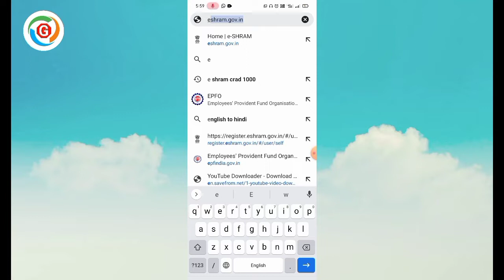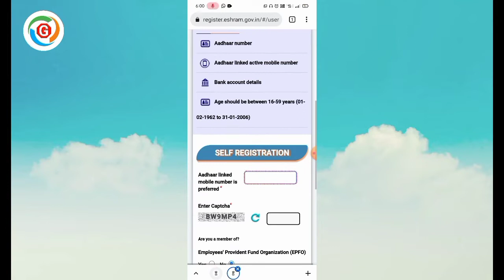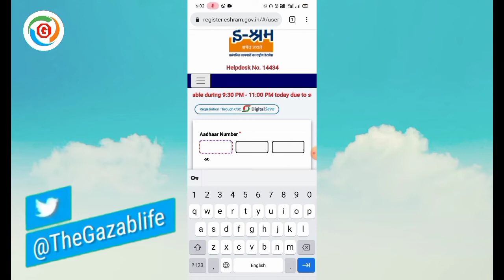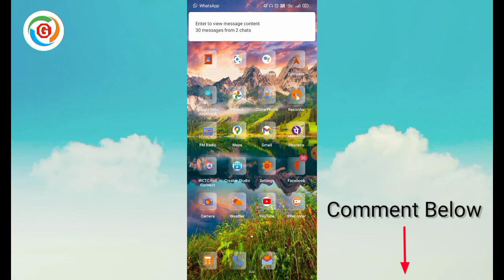E Shram Card Kaise Banaye Mobile Se 2022 l Mobile Se E Shram Card Kaise Banaye l ashram registration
Hey Guys,
I Am Ajit Kumar Das From India and You Are Watching "TheGazablife" Channel,

Video Information  -
Doston Aaj Ki Is Video Mein Details Mein Live Sikhaya Hai Ki E Shram Card Kaise Banate Hai So Aap Video Ko Full Watch Karenge Toh Sikh Jayenge.  ! Thank You !

Your Queries Solved  - :
∆ e shram card kaise banaye mobile se 2022
∆ eshram कार्ड कैसे बनाएं
∆ e shram card kaise banaye
∆ mobile se e shram card kaise banaye
∆ phone se e shram card kaise banaen
∆ e shram card ko apne phone se kaise banaen
∆ ऑनलाइन ashram कार्ड कैसे बनाएं
∆ online shramik card kaise banaye
∆ online e shram card registration
∆ online e shram card kaise banate hain
∆ e shram card banane ka tarika